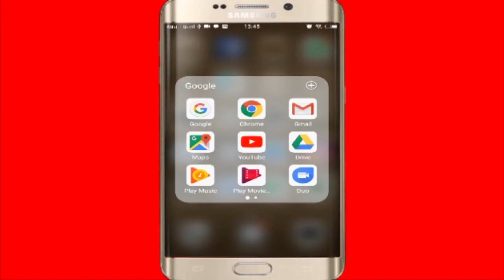बासी चावल फेकने से पहले ये वीडियो ज़रूर देख ले...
Before throwing rice be sure to watch this video...